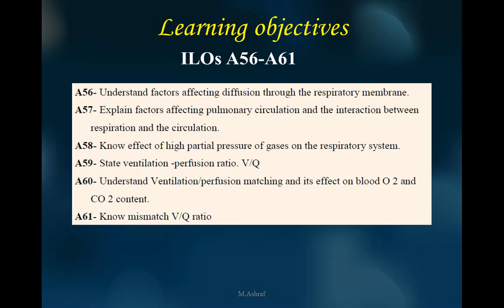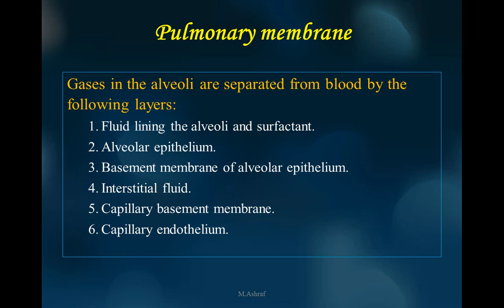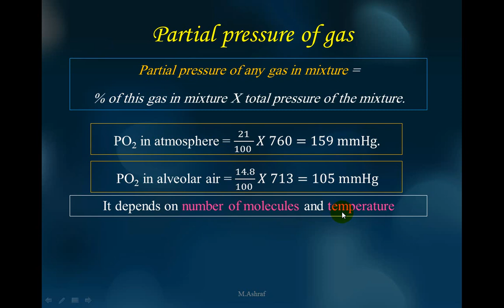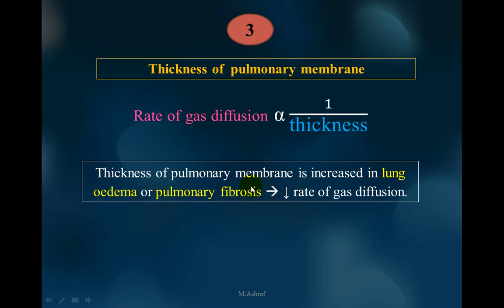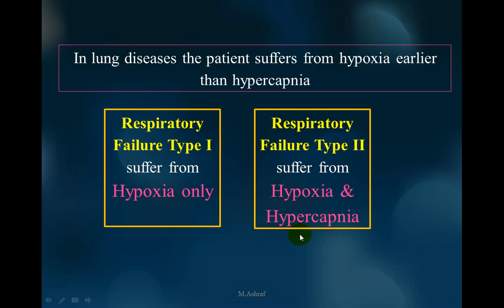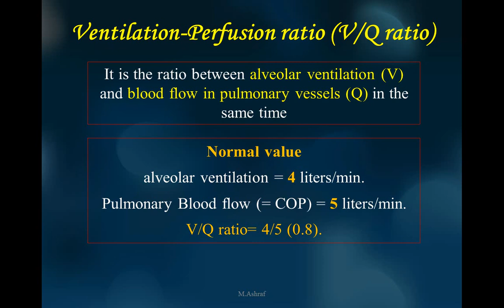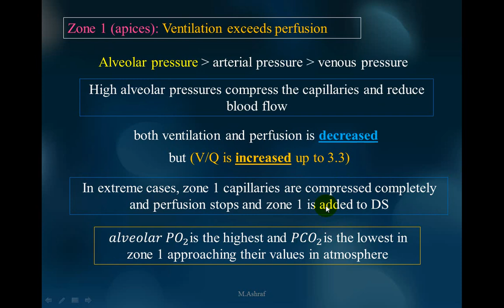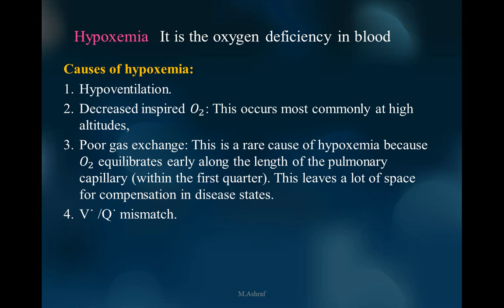Mechanism of gas diffusion Dr Mohammad Ashraf